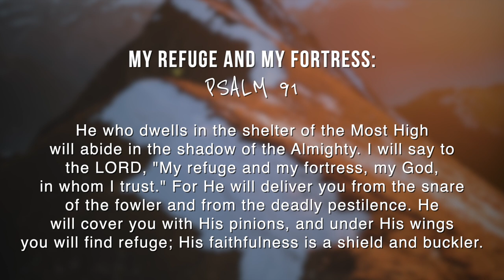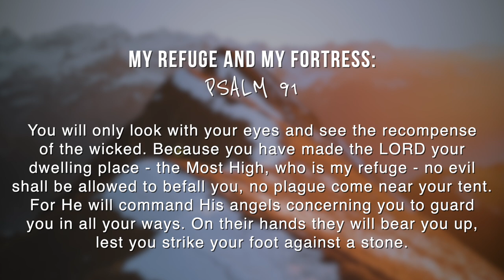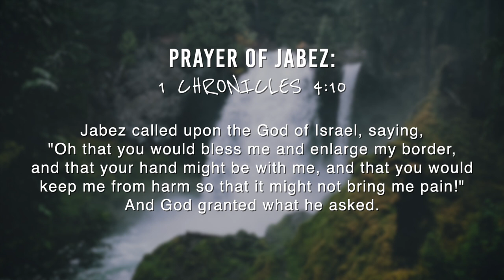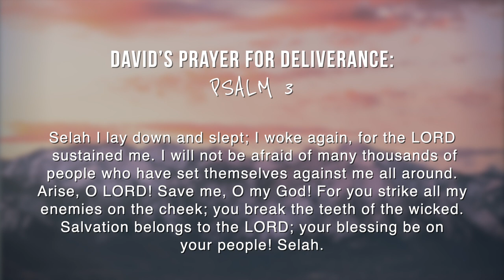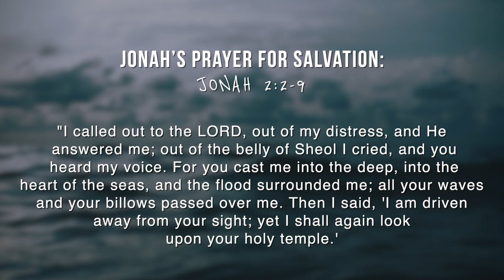Psalm 91 Prayer for Protection: Bible Prayers for Deliverance & Salvation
Use the powerful words of Psalm 91 and other prayers from the Bible for protection against evil and salvation from destruction! Find timestamps below 👇

"All Scripture is breathed out by God and profitable for teaching, for reproof, for correction, and for training in righteousness, that the man of God may be competent, equipped for every good work." ~ 2 Timothy 3

Timestamps

0:16 My Refuge and My Fortress: Psalm 91

1:59 The Lord’s Prayer: Matthew 6:9-13

2:23 Prayer of Jabez: 1 Chronicles 4

2:45 David’s Prayer for Deliverance: Psalm 3

3:37 Jonah’s Prayer for Salvation: Jonah 2:2-9